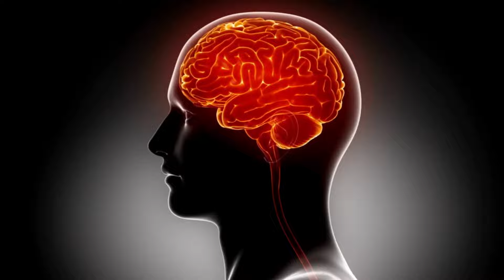EFEITOS da PORNOGR@FIA no CÉREBRO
O vício em pornografia refere-se à necessidade que uma pessoa tem de consumir pornografia a ponto de interferir em sua vida diária, nos seus relacionamentos e na sua capacidade de ter um bom desempenho nas relações sexuais.

Esse vício é mais prevalente do que se pode imaginar. E alguns especialistas consideram o vício em pornografia um transtorno sexual – um termo genérico que inclui comportamentos como a masturbação excessiva, por exemplo.

A maioria das pesquisas sobre o vício sugere que ele ativa regiões do cérebro associadas à motivação e recompensa.

Especificamente, o vício altera o sistema de dopamina no cérebro.